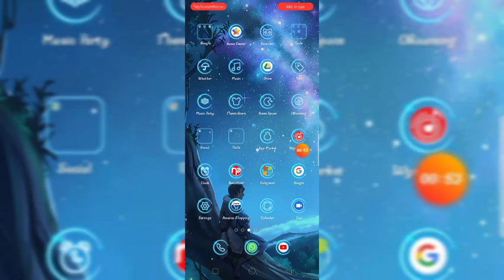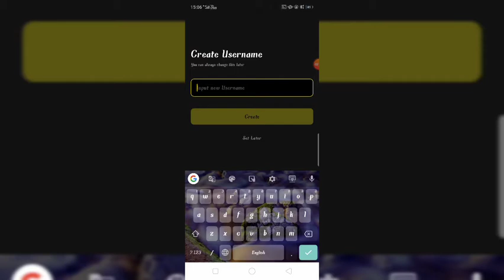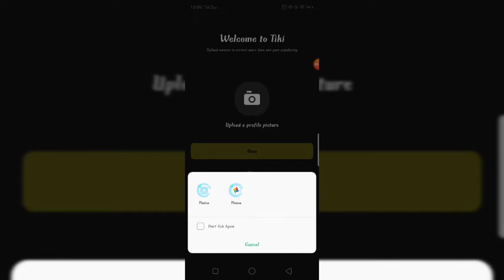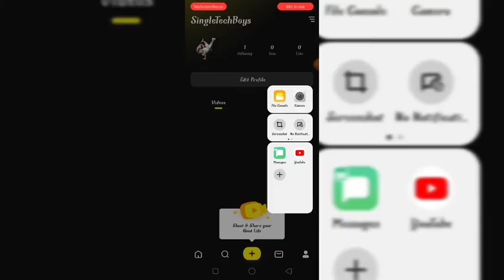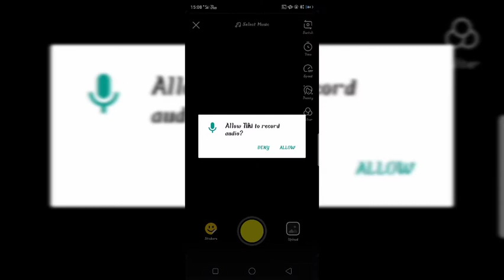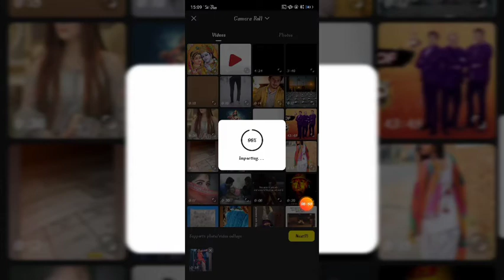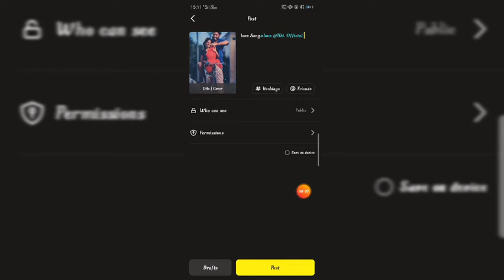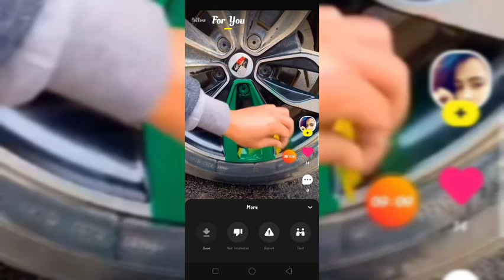Tiki app Kaise Use Kare | Tiki app Kaise Chalaye | How To Use Tiki app